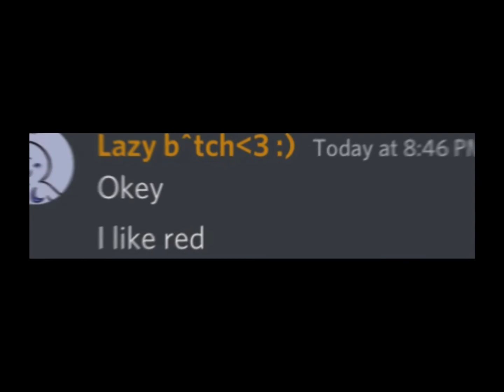“How much do u love ur bestfriend?” Me: